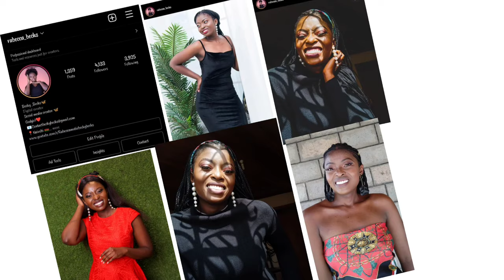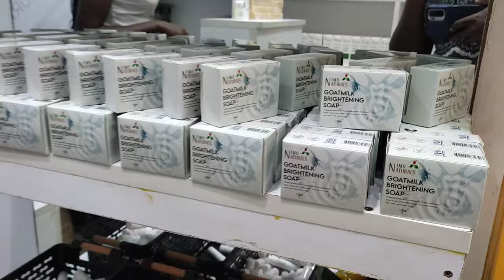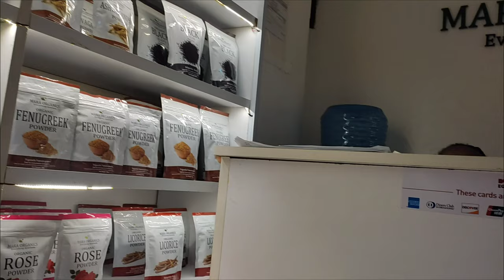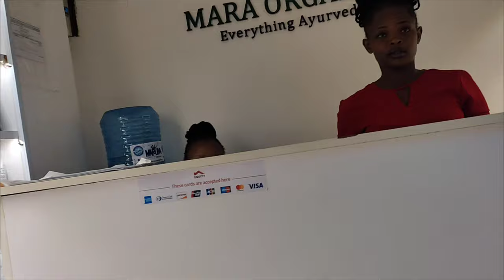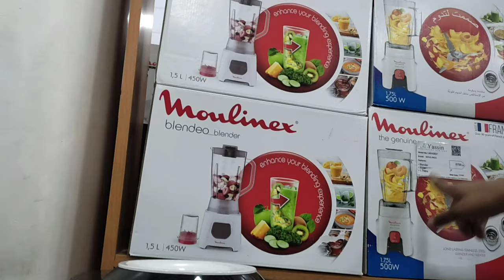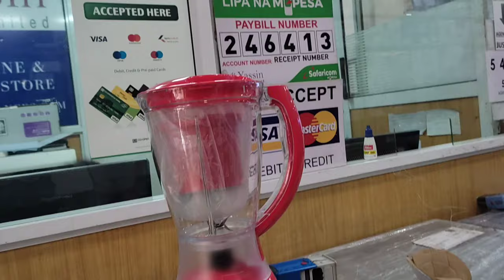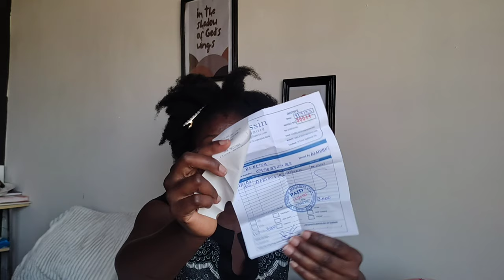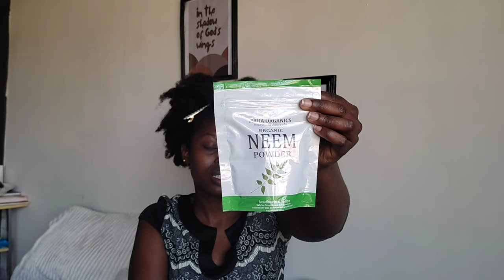DAY IN THE LIFE VLOG/NEW BLENDER/MONTHLY SHOPPING/NEW SKINCARE,CLOTHES ,PERFUMES/PAJAMAS AT 50KSH 😳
The ditlvlog vlog is here finally 🔥
In todays vlog i share a full day in the life .I spent the whole day shopping believe it or not .A whole day in town going from store to store getting things i needed.I also share a whole haul on what i got.

FAQ.
whats your age : 23
what country are you from :  Kenya
what camera do you use  : Redmi note 10 phone camera.

ABOUT ME.

music ; Thematic
Musician: Sapajou
Music by jean blu - slow death by Elon Dust & Melissa Heart - Something
Musician: Jeff Kaale
Musician: LiQWYD
Musician: Shades
00:00 TLC haul &shopping
11:27 parenting today show
18:53 shopping &lunch